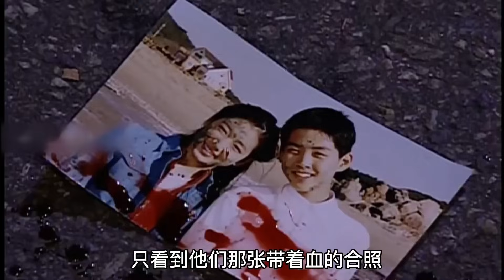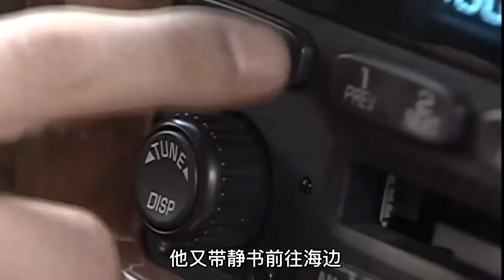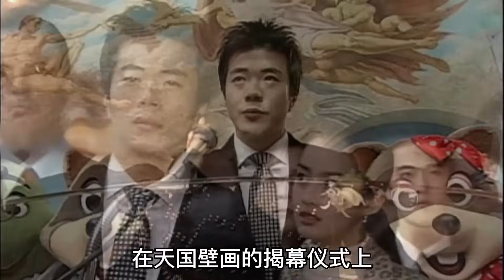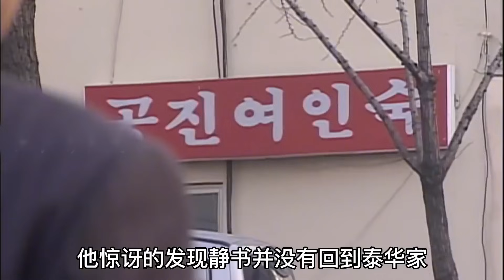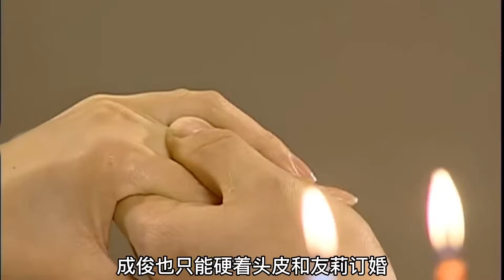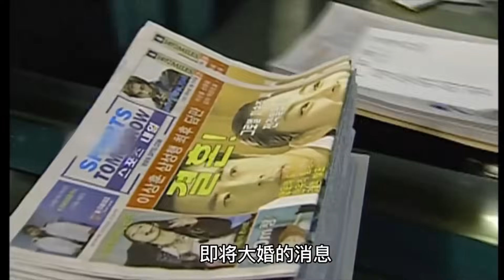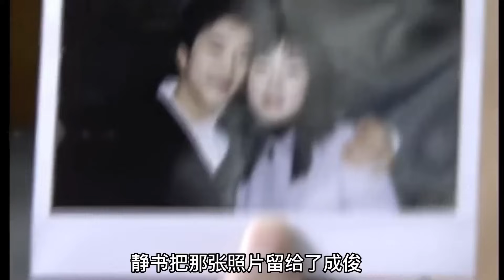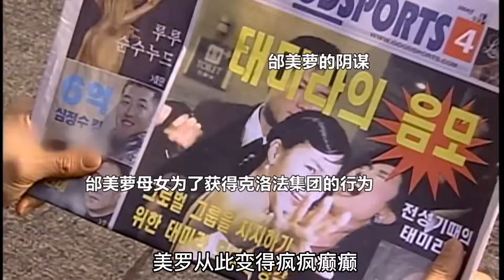青梅足马的两人，就在即将相认之时，被嫉妒心蒙蔽眼的妹妹恶意撞成重伤让原本相爱的恋人历经磨难，精彩呈现由崔智友 / 金泰希 / 权相宇 / 申贤俊 主演的经典爱情韩剧.....爱的阶梯 全集